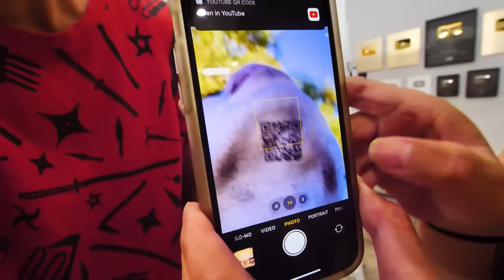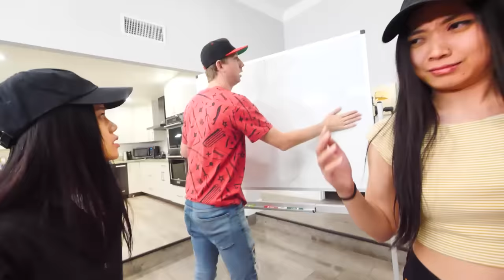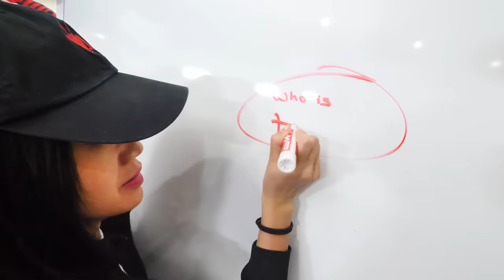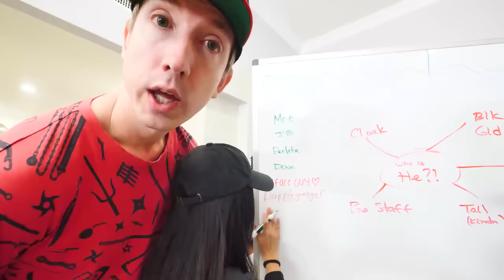SECRET YouTube VIDEO on MELVIN's FACE REVEALS Clue! Spy Ninjas vs New Hacker Battle Royale Challenge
WE FOUND PZ9's HIDDEN VIDEO!

After Chad Wild Clay made "I UNMASK PZ9 to Find Secret on His Face! Undercover in Disguise with Vy in Battle Royal Challenges!", Vy Qwaint created "PZ9 FACE REVEAL UNMASKING Finds Clue Under Beard! Extreme Hide and Seek Challenge vs New Hacker", and Daniel uploaded "PZ9 SHAVING BEARD YouTube Video Found! Spy Ninjas Reacts to and Pranks HAckers Vlog Challenge" to the Exposing Project Zorgo YouTube channel, the Spy Ninjas discovered a mysterious QR code on the bottom of Melvin's chin! Scanning this code with a camera on a phone links you to his Youtube channel playing a video that has mysterious clues Melvin left behind in the past. This leads the Spy Ninjas to believe they must figure out who the black and gold masked hacker (the Cloaker) is to discover the mysterious secrets that may lead to the destruction of the bad guy team Project Zorgo! The Spy ninjas discover that either PZ 314 or PZ 715 may have a close connection to the mysterious cloaked hacker, and so they travel to the park to explore this new clue. What will the spy ninjas encounter whilst out in the wild? What does the Cloaker know about Project Zorgo that PZ9 doesn't know? Will 715 or 314 be able to link the Spy Ninjas to their final goal?